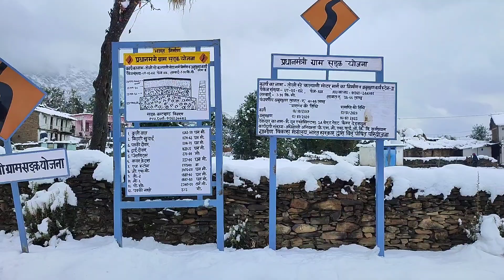व्लॉग बनाने के चक्कर में आज तो मर ही जाता | snowfall in pahadi village | Uk11| Vlog #3